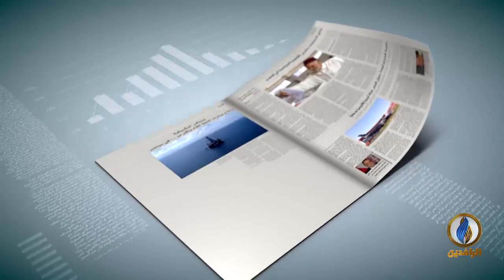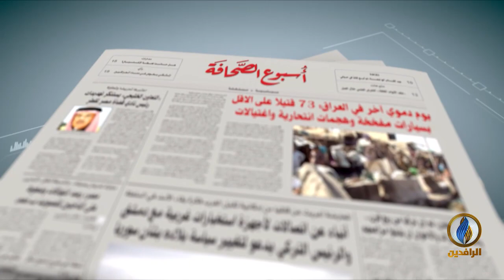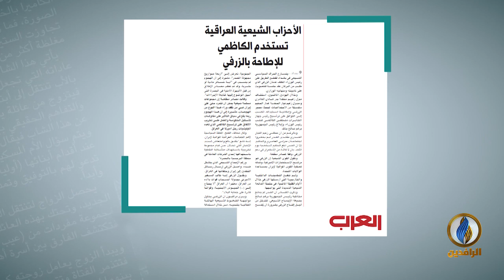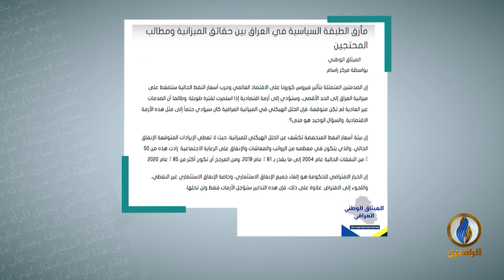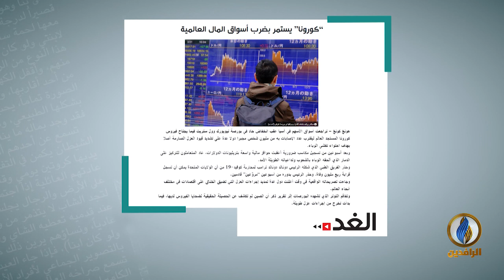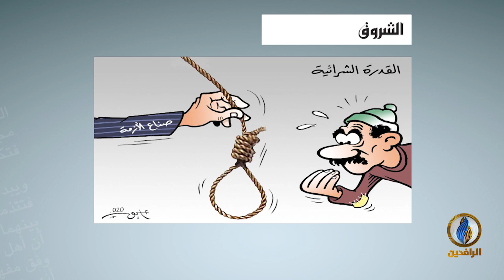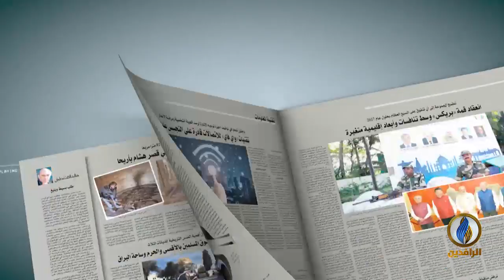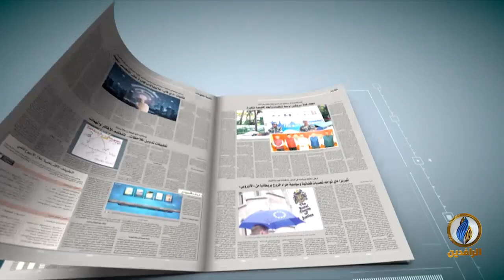أسبوع_الصحافة | ح 228 - ضيف الحلقة - أحمد ذيبان - كاتب صحفي